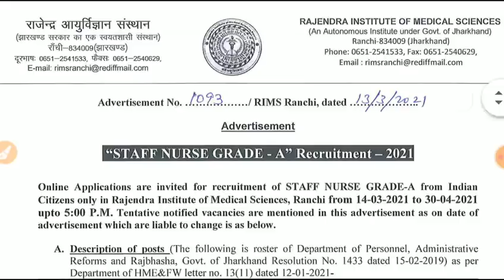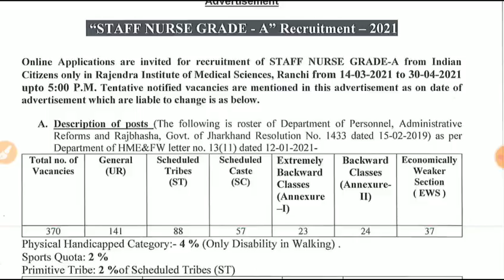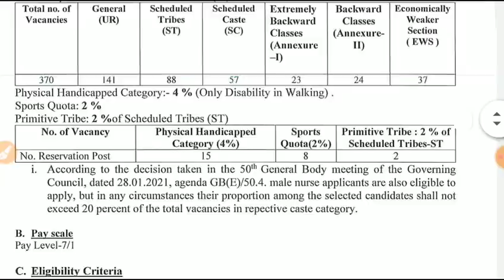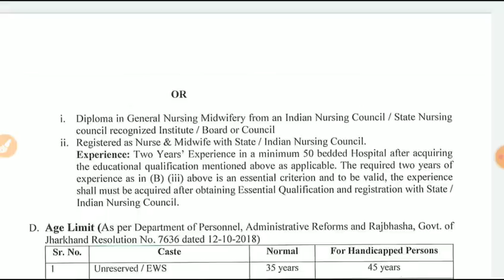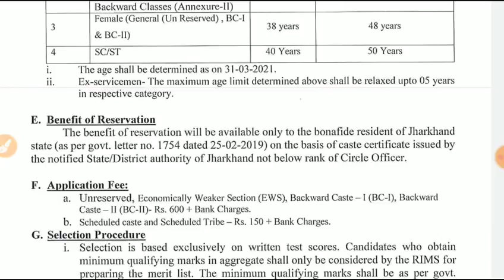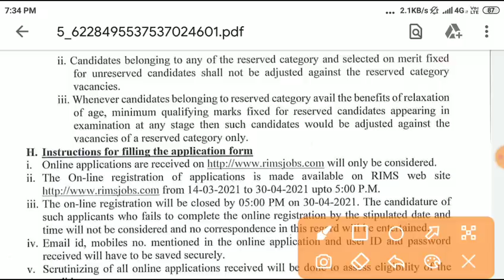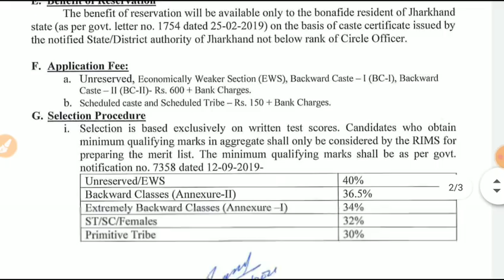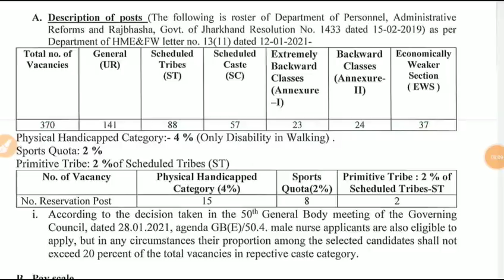RIMS |Permanent Staff Nurse Vacancy 2021| GNM Bsc Nursing | Salary- 70,000 All india Candidate Apply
⭕️nursing officer
⭕️Aiims delhi
⭕️latest nursing officer ⭕️vacancy 2020
⭕️CHO_model-questions_paper

.thanks.